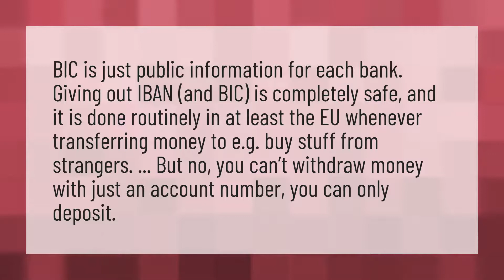Is it safe to give IBAN number?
IBAN Number • Is it safe to give IBAN number?